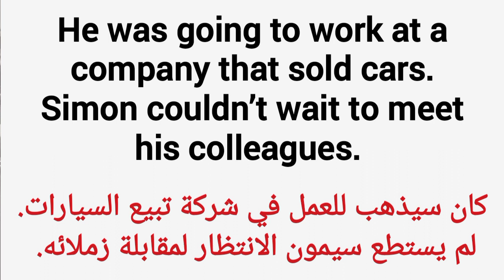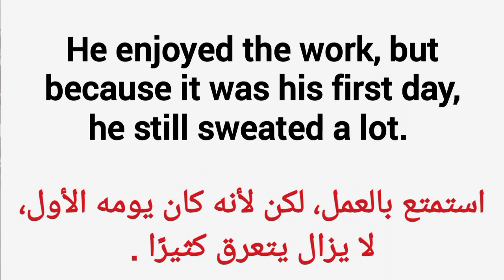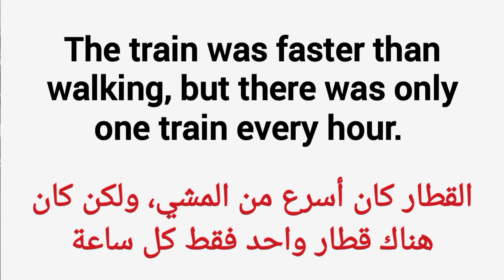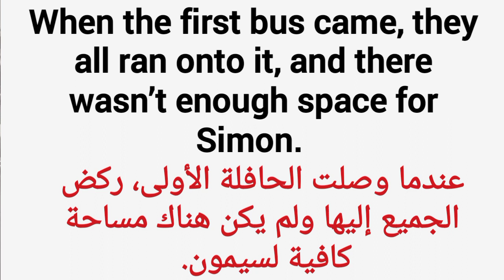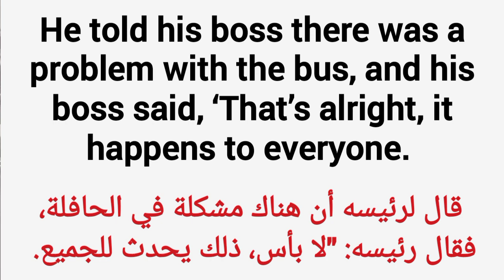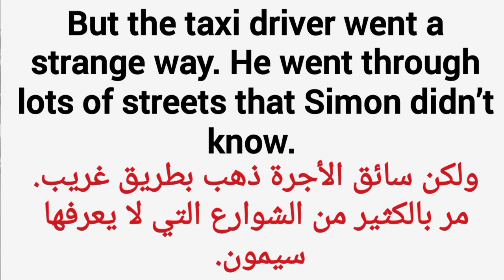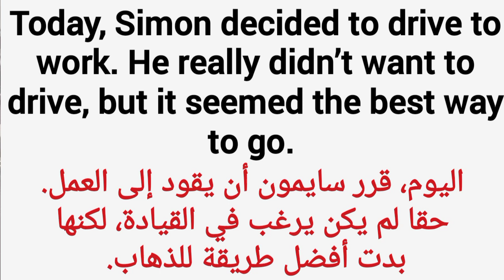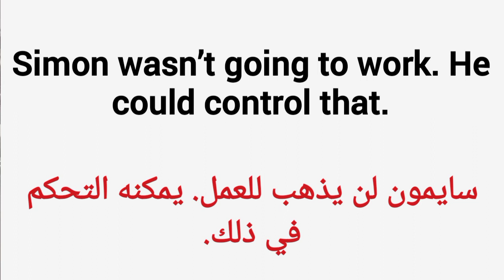learn english through story level 1 | english story for listening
english story for listening, easy to learn English for beginners level 1
 For more of the most beautiful English stories from the following links

 Our channel on Telegram has more than ten thousand books of the best books and many books for learning English
english story for beginners with subtitles
english story for beginners free
basic english story for beginners
learning english story for beginners
listening english story for beginners
easy english story for beginners
little english story for beginners
american english story for beginners